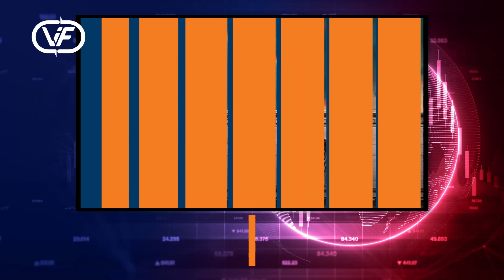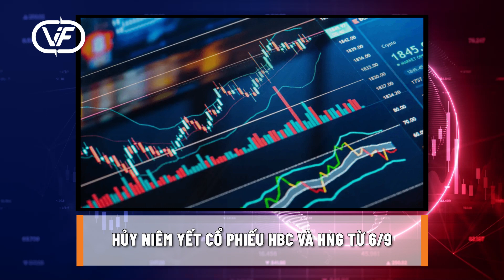Khó ngăn Fed hạ lãi suất; hủy niêm yết HBC, HNG từ 6/9 | Bản tin tài chính 12/8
Sóng nhiệt ở Đông Âu và nguy cơ khủng hoảng lương thực toàn cầu

Bangladesh nỗ lực trấn an các khách hàng phương Tây nhưng tương lai vẫn khó đoán

CPI tháng 7 có tăng cũng khó ngăn Fed hạ lãi suất vào tháng 9

FDI Việt Nam thuộc hàng cao nhất ở ASEAN

Minh chứng rõ nét nhất cho thấy nền kinh tế phục hồi

TP HCM có thể mất hàng thế kỷ để làm 500 km đường sắt đô thị

EU khởi xướng điều tra chống bán phá giá sản phẩm thép cán nóng

Tình hình bán hàng của các doanh nghiệp địa ốc nửa đầu năm

Hủy niêm yết cổ phiếu HBC và HNG từ 6/9

Chủ tịch DIC Corp Nguyễn Thiện Tuấn qua đời

Lọc hoá dầu Bình Sơn thu về 63.000 tỷ trong 7 tháng